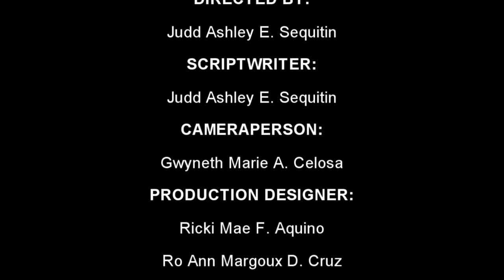NUMERO | Short Film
''Numero''
Short Film  | Wisdom Production

A Project from National Council for Children's Television
from La Huerta National Highschool

Paranaque, Manila, Philippines

''Numero''
Written and Directed by Judd Ashley Sequitin

So, we had this mini competition.. we were given a task to make a 1-minute short film that would only be shot inside the PNHS Main vicinities given only few hours. Out of 16 schools... we won 🎉
Kudos to Professor/Director Libay for choosing our short film as your,

BEST VIDEO
Best Videography
3rd Best Production Design
3rd Best Script
2nd Best Direction